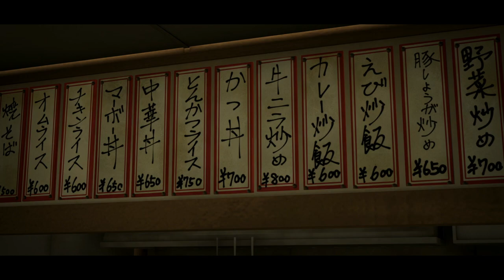Let's Play AI: The Somnium Files | Part 17 - A Confession | Blind Gameplay Walkthrough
In Part 17 of this blind AI: The Somnium Files gameplay walkthrough on the Xbox Series X we get a confession from someone and take them for interrogation.

Description:

AI: The Somnium Files is an adventure video game developed and published by Spike Chunsoft, which released for Microsoft Windows, PlayStation 4, and Nintendo Switch in September 2019, and for Xbox One in September 2021. It is set in Tokyo and follows detective Kaname Date, who investigates serial killings and enters suspects' memories to extract information to help solve them. The game was directed and written by Kotaro Uchikoshi, with character designs by Yūsuke Kozaki. A sequel, AI: The Somnium Files – nirvanA Initiative, is planned for release in 2022.

AI: The Somnium Files takes place in a technologically advanced near-future Tokyo, and follows Special Agent Kaname Date of the top-secret police department ABIS (Advanced Brain Investigation Squad). ABIS investigates crimes through a process called "Psyncing," in which a Psyncer such as Date explores the Somnium, or dream world, of persons of interest in a case. Psyncing is a powerful process that can often retrieve clues the subject is only subconsciously aware of, but it is limited to a maximum of six minutes for the Psyncer and subject's safety.

Date is assisted by an artificial intelligence (A.I.) housed in his cybernetic left eye named Aiba, who can communicate with Date via an artificial nerve, provide him with enhanced vision modes such as X-Ray and night vision, and hack various electronics. Aiba also assists Date's dream world investigations by acting as his avatar in Somnium.